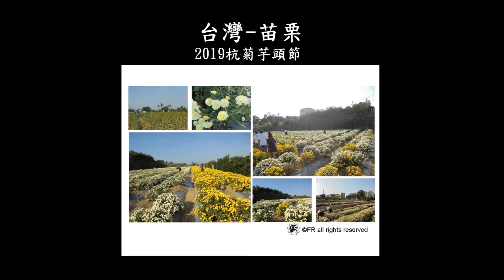【旅遊景點】台灣-苗栗半日旅遊[2019銅鑼杭菊芋頭節]-實境側錄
側錄日期:2019/11/10

側錄地點:台灣-苗栗

景點介紹:

00:02 [銅鑼]2019杭菊芋頭節-苗栗縣銅鑼鄉樟樹村樟樹10號之97號
是一個以杭菊為主題的活動，在會場及周邊道路上有非常大片的杭菊可觀賞，杭菊就是菊花有黃色與白色，據了解有人與花海拍照完看起來像告別式，因此拍照可能需要歡樂一點，周邊也有很多攤販賣相關農產品或是杭菊食品，觀賞杭菊需要留意腳下道路，有些地方是很陡峭的需要格外注意。

●前言

旅行是一種體驗，各景點都有著自己的文化、風俗及特色，人事物蘊藏著各種背景故事，珍惜這些真摯的美好，感受著大自然、生態、文化等日常不易接觸到的事物。

●實境側錄

沒有藉由人或解說來介紹景點，而是透過從旁側錄的方式來記錄著，彷彿是透過旅人眼睛中所看到的一切，希望能以最真實的側錄，並透過製片技巧來呈現旅遊真實過程，因此每個作品都有不同的感受。